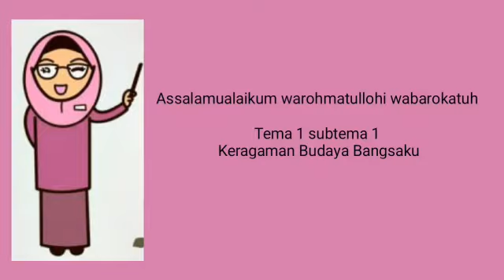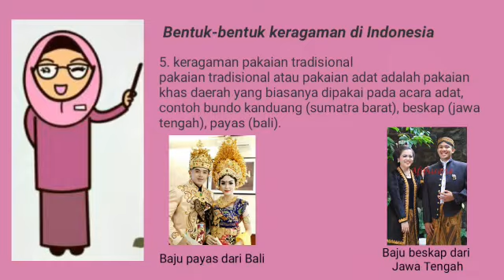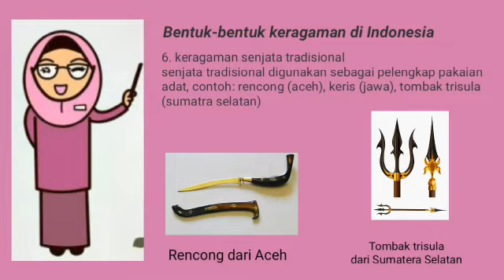Kelas 4 Tema 1 Subtema 1 Keragaman Budaya IPS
Keragaman budaya di Indonesia ada bermacam macam :

1. Keragaman suku
2. Keragaman bahasa
3. Keragaman rumah adat
4. Keragaman tarian
5. Keragaman pakaian tradisional
6. Keragaman senjata tradisional
7. Keragaman alat musik tradisional